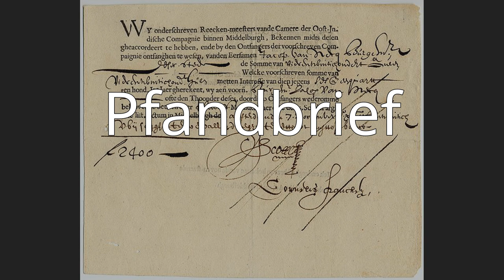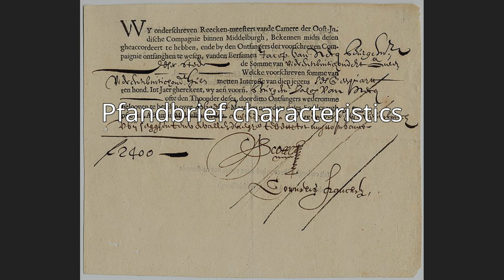Pfandbrief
The Pfandbrief (plural: Pfandbriefe), a mostly triple-A rated German bank debenture, has become the blueprint of many covered bond models in Europe and beyond. The Pfandbrief is collateralized by long-term assets such as property mortgages or public sector loans as stipulated in the Pfandbrief Act. Total volume outstanding in Pfandbriefe was EUR 806 billion as at end-2008. Pfandbrief bonds make up the third largest segment of the German bond market after public sector bonds and unsecured bank debt.
A survey of European Pfandbrief-like products was issued in 2005 by the Bank for International Settlements; the International Monetary Fund in 2007 issued a study of the covered bond markets in Germany and Spain, while the European Central Bank in 2003 issued a study of housing markets, addressing also mortgage markets and providing a two-page overview of current mortgage systems in the EU countries.